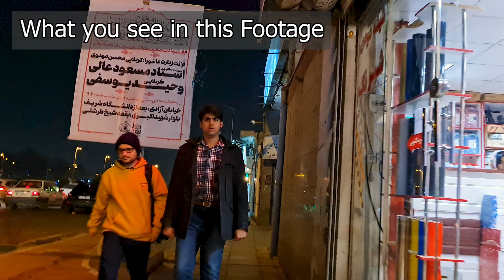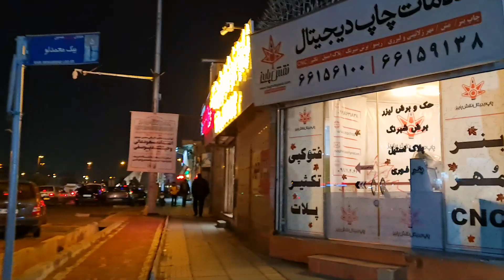IRAN Today Walking in West of TEHRAN Azadi Street [4K]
In this video I walked through one of the longest Street in Tehran Iran at night.